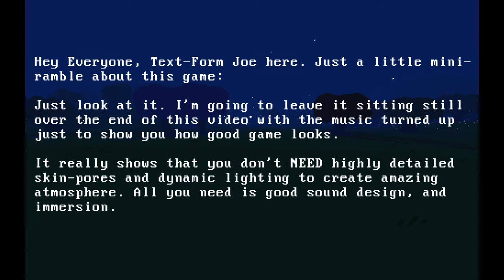Gaming News feat. Proteus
NOTICE: This video didn't record game sound, so I've added in music in editing. Sorry if the audio is out of sync ^-^